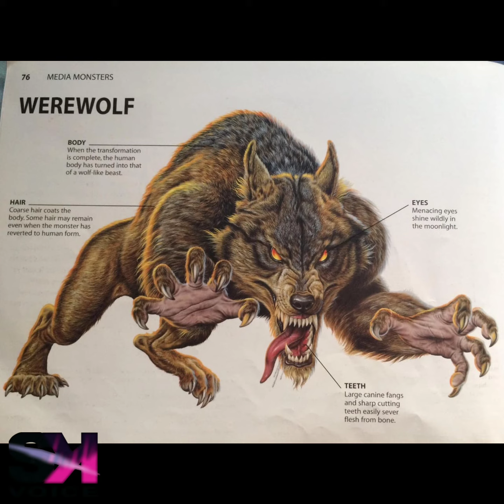Sialkot Mein Rangers Check Post K Paas Rangers Ne Bohut Khatarnaak Balaa Ka Safaaya Kar Diya Part-2.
Sialkot Mein Rangers Check Post K Paas Rangers Ne Bohut Khatarnaak Balaa Ka Safaaya Kar Diya Part-2 Is Balaa Ne Pata Nahi Kitne Naujawaanon Ko Apne Shikaar Bana K Safaaya Kar Diya is balaa ka moo bilkul kutte jeisa or dhar bilkul insaan ki tarhaan yeh aik bht bari qayaamat ki nishaani h complete video deikhne k liye is link pe click kijiye or is link ko jitna ho sake ziyaada se ziyaada share kijiye | 14/06/21 | 4K.
Jazaak'Allah.